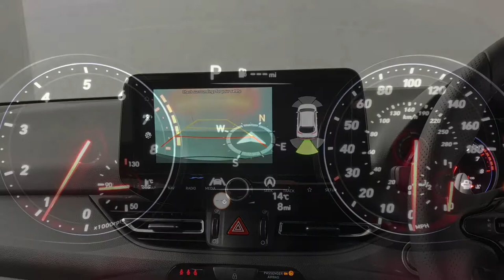029780 - Hyundai i30 N 2.0 280PS T-GDi Performance Automatic (Engine Red)